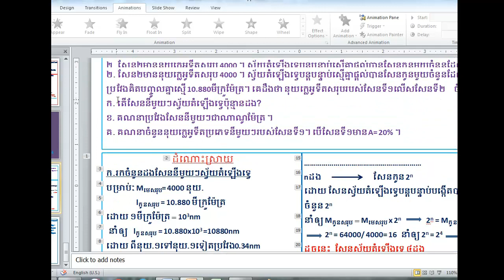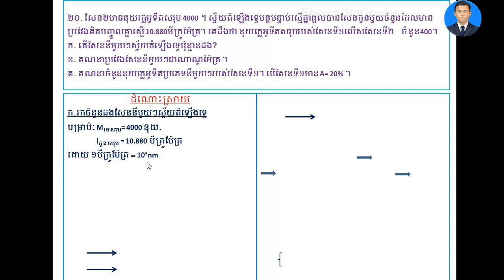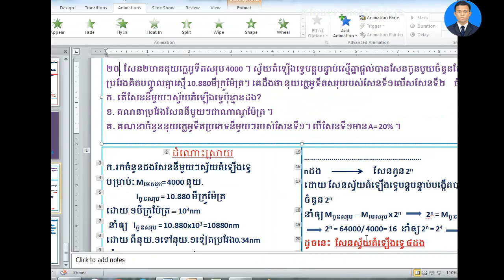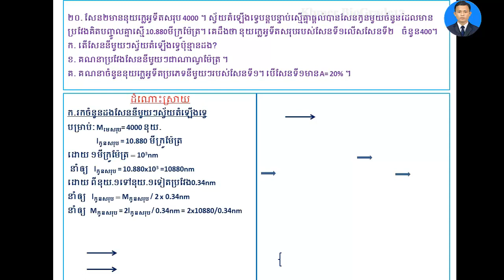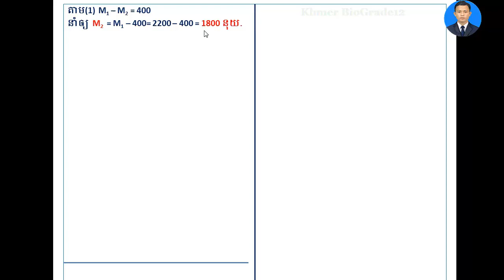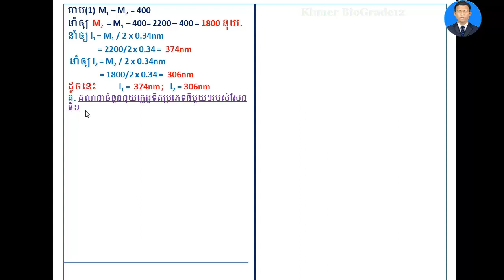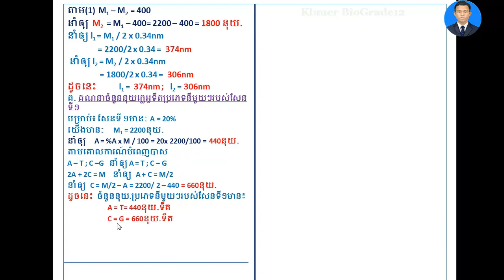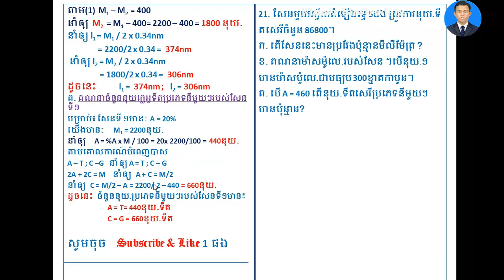លំហាត់ ADN ឬ សែន (020)សម្រាប់ត្រៀមប្រឡ នានា, DNA Exercise of biology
-ជីវវិទ្យាថ្នាក់ទី១២
-សំណួរចម្លើយត្រៀមប្រឡងឆមាសទី១,
-សំណួរចម្លើយត្រៀមប្រឡងឆមាសទី២,
-សំណួរចម្លើយត្រៀមប្រឡងបាក់ឌុប២០១៧,
-សំណួរចម្លើយត្រៀមប្រឡងបាក់ឌុប២០១៨,
ជីវវិទ្យា,ជីវវិទ្យាថ្នាក់ទី12,ជីវវិទ្យាថ្នាក់ទី11,លំហាត់ជីវវិទ្យា,លំហាត់ADN,លំហាត់ ARNm,
nucleotides,
ជីវវិទ្យា,ជីវវិទ្យាថ្នាក់ទី12,ជីវវិទ្យាថ្នាក់ទី11,លំហាត់ជីវវិទ្យា,លំហាត់ADN,

This Channel is talk and teaching about Questions and Answers, mRNA exercise of Khmer biology grade 12 are help students to improve their knowledge during they study in High School and prepare for Exam.